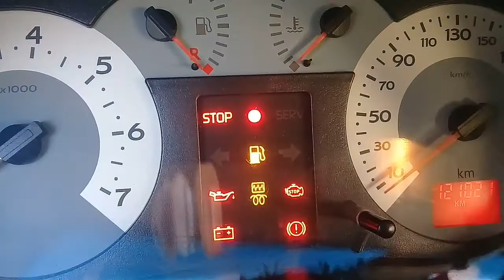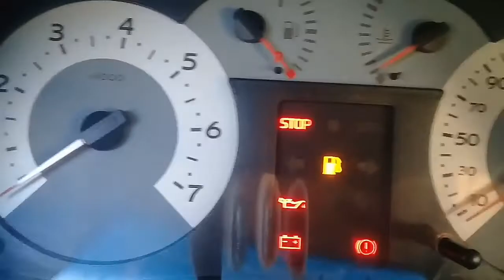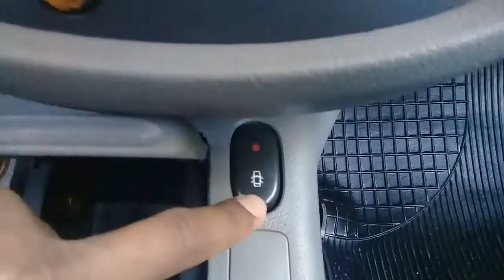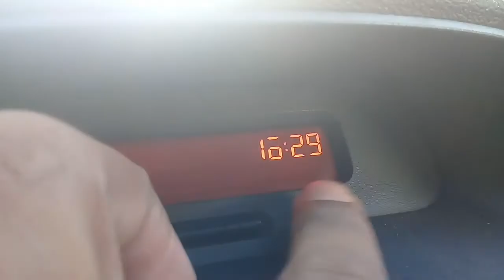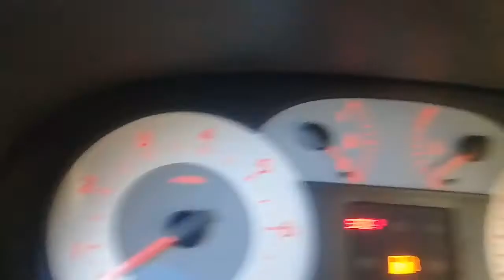RENAULT CLIO 1.6 AIR 16 VÁLVULAS 2007 RARIDADE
Moto: filmado de Brasília Distrito Federal.

Moto:.Factor 150 /2017.

Cor .:vermelha com preto.

Câmera:Gopro hero 3 edition

Filmagens :Rotinas no dia a dia.